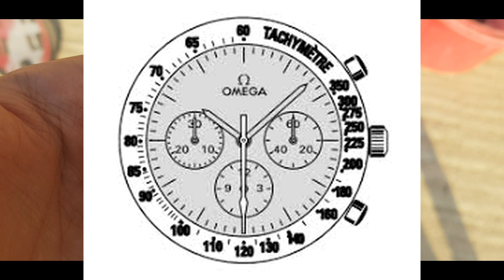مراجعة ساعة لونجين هيدرو كونكويست - longines hydroconquest chronograph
مراجعة ساعة لونجين او لونجينس فى الشمس بتكون افضل بكتييير جداا من اى اضاءه وبوضح لكم الساعه من مواد مصنوعه منها وكمان طريقة تشغيلها واتمنى الساعهة تعجبكم .